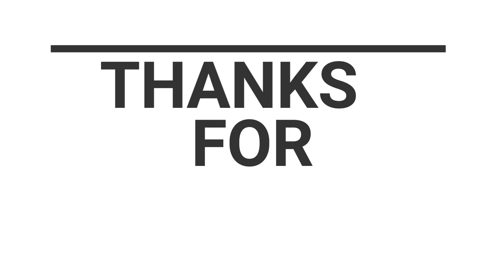AJU SAKHI MUHU MUHU Dance cover | Shuva das | রবীন্দ্র নৃত্য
রবির সুরে মুগ্ধতা...
রবীন্দ্র পদাবলীর সাথে...